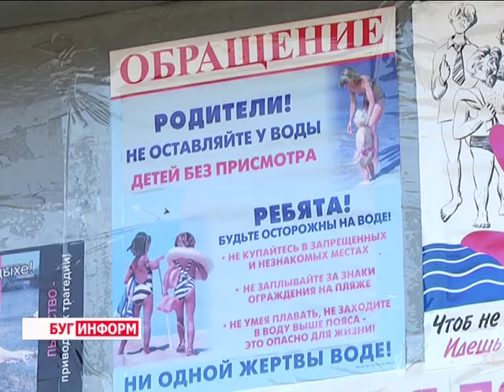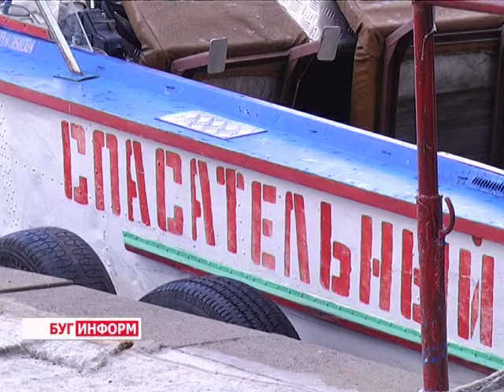2016-07-08 г. Брест. «Летний патруль - во всеоружии» акция БРСМ на пляжах. Новости на Буг-ТВ.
В начале июля в республике стартовала акция под названием «Летний патруль». Цель мероприятия - профилактическая работа с населением, во главе угла - актуальная тема: как не подвергнуть жизнь опасности, отдыхая на водоёмах. Широкомасштабную деятельность в этом направлении развернули активисты БРСМ совместно с сотрудниками МЧС и ОСВОД, а также ребятами из Молодежных отрядов охраны правопорядка.
Четыре случая гибели людей на воде в Брестской области с начала лета – такая неутешительная статистика не оставляет иного выбора, как взять ситуацию под контроль. А потому «Летний патруль» регулярно выходит на пляжи города и информирует население о правилах безопасности в купальный сезон